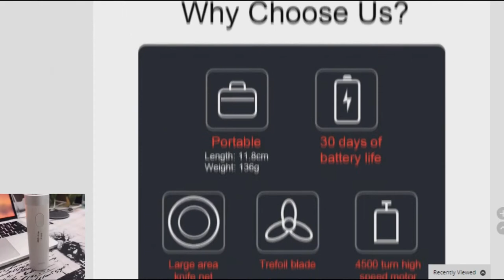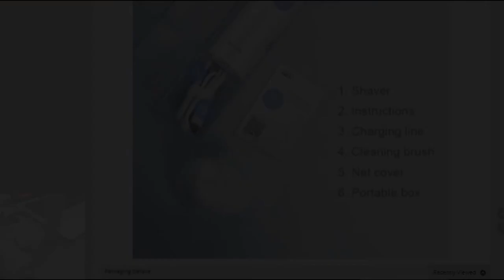Xiaomi Smate Turbine Razor. Xiaomi electric razor comfy clean.